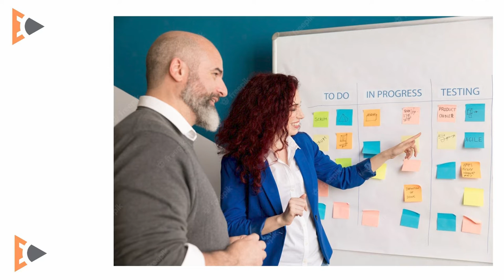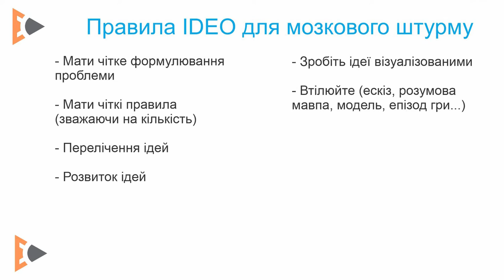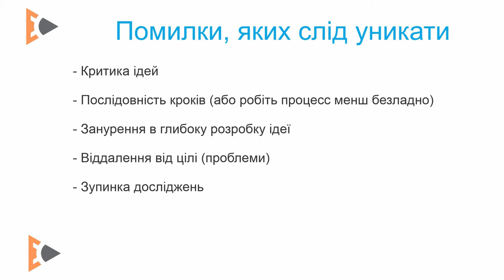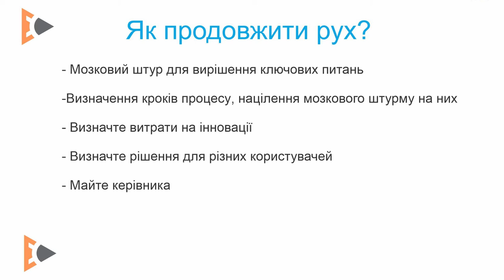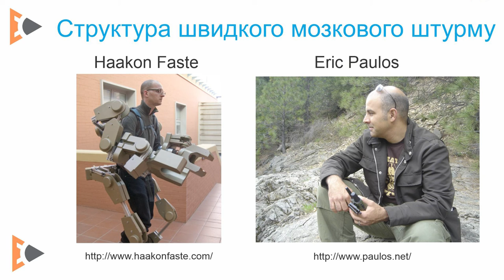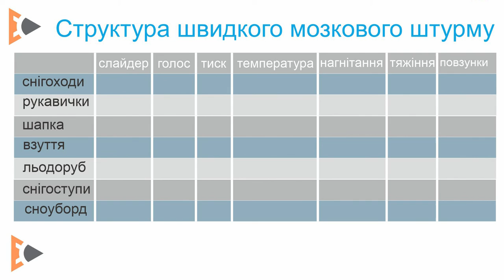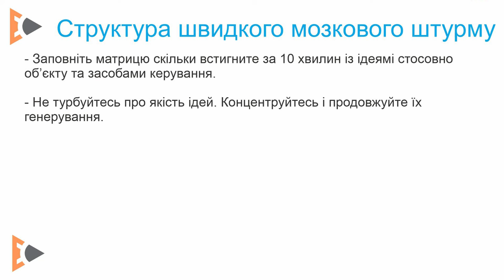UX Модуль 2.3 - Мозковий штурм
2.3 Мозковий штурм